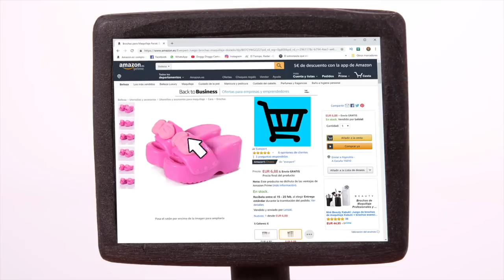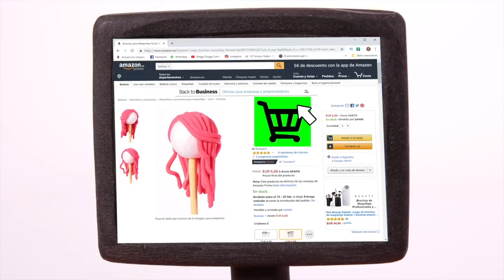KIDS HAVING FUN WITH REMOTE CONTROL QUADS ❤ SUPERHERO PLAY DOH CARTOONS FOR KIDS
Our Suggested Video: KIDS FIXED THE CAR CRASH WITH RAINBOW COLORS PAINT ❤ SUPERHERO PLAY DOH CARTOONS FOR KIDS